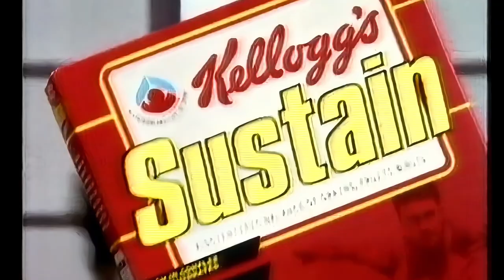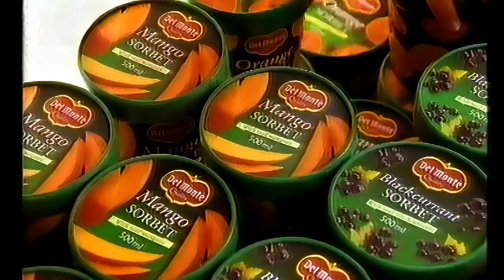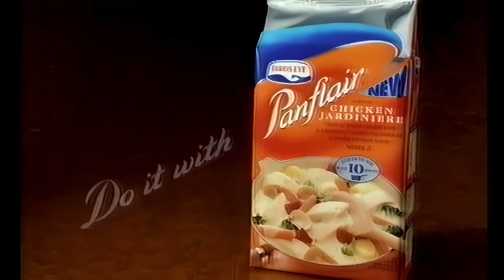More Taking Care Of Business Ads HD